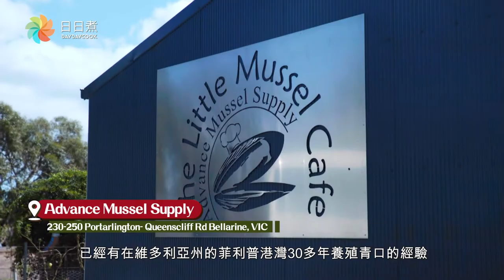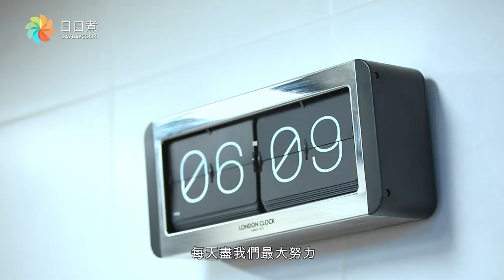《打工仔慢遊澳洲》第五集 - 嘆遊墨爾本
Daydaycook日日煮播 Sarah Eat Good Feel Good HK，人氣YouTuber Emi Wong 帶你去青口養殖場教大家煮「蕃茄白酒燴青口」，仲食新鮮青口，飲埋青口啤酒 ! 再到Royal Mail Hotel探訪榮獲兩頂廚師帽同年度最佳地區紅酒單榮譽嘅Wicken餐廳，親身嚐試 farm to table 最新鮮嘅食材!